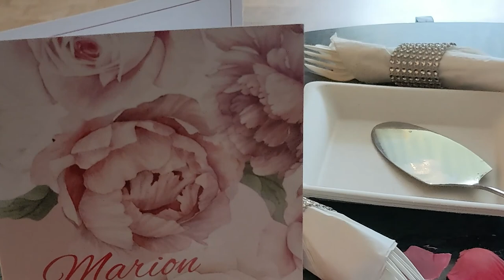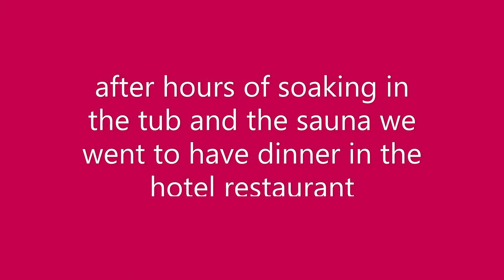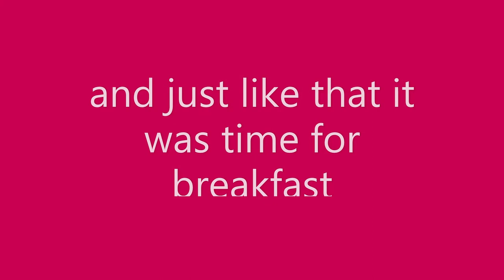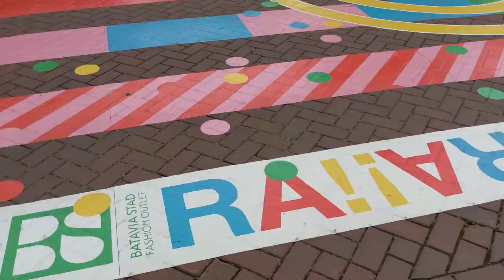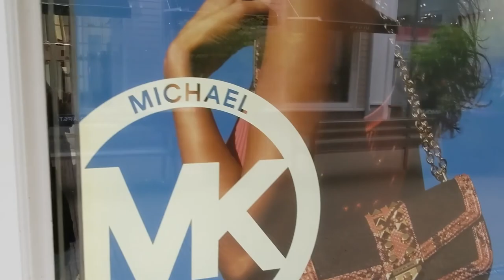wedding anniversary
Hello there beautiful person, welcome to the weekly vlog❤
This weeks vlog is our one year wedding anniversery. we went to the same hotel we went to last year when we got married. We even got the same room! We enjoyed 2 days of rest, love and luxury!
🔔 If you want to see next week's vlog,

Why would you watch this channel?
I am a stable person (or at least I like to think I am). I have no filter, no secrets, i work full time, i'm already living in my forever apartment, i'm married, i have a fairly grown kid and now i decided to start this youtube journey! What else? I have a lot of room to improve myself.I'm so not outgoing, definitely an introvert. That's why I love to be around friends and family that know me or i simply like to be alone. I am obsessed with travelling, movies, reading, shopping, planning, organising and i eat plant based. My current journey is growing this youtube channel,  getting fit (preferably not in the gym) and of course staying fit mentally. We all want that.
📆 I upload a new vlog every saturday

Here are some links to items and products that i use, If you use the links it won't cost you extra but it will help this channel :)
🛒Are you a youtuber/content creator? try TubeBuddy! it will help you with your keywords to reach more people
🛒the camera i use is the Gopro hero black 9